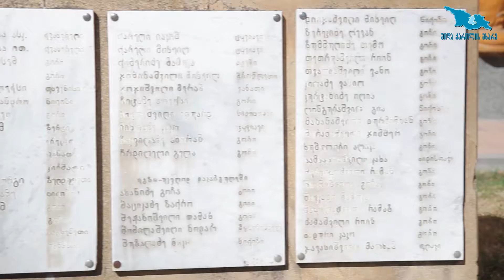სოხუმის დაცემის დღიდან 29 წელი გავიდა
შიდა ქართლის სახელმწიფო რწმუნებულმა მიხეილ შაყულაშვილმა ადგილობრივი თვითმმართველობის წარმომადგენლებთან ერთად, აფხაზეთის ომში დაღუპულთა ხსოვნას პატივი მიაგო და გმირთა მემორიალი გვირგვინით შეამკო.

„დღევანდელ დღეს პატივს მივაგებთ ომში დაღუპულთა ხსოვნას. 27 სექტემბერი ჩვენი უახლესი ისტორიის ერთ-ერთი ტრაგიკული თარიღია. 29 წლის წინ ჩვენმა თანამემამულეებმა საკუთარი სახლები და მიწა-წყალი იძულებით დატოვეს და საკუთარ ქვეყანაში დევნილებად იქცნენ. აფხაზეთი ჩვენი ქვეყნის განუყოფელი ნაწილია. შესაბამისად მნიშვნელოვანია, რომ ნაბიჯები გადავდგათ ურთიერთობის აღდგენის მიზნით და რაც მთავარია, მხოლოდ მშვიდობიანი გზით ყველაფერი გავაკეთოთ ქვეყნის დეოკუპაციისთვის."- აღნიშნა რწმუნებულმა.

აფხაზეთში შეიარაღებული კონფლიქტი 1992 წლის 14 აგვისტოს დაიწყო, რომელიც 13 თვისა და 13 დღის განმავლობაში გაგრძელდა. 1993 წლის 27 სექტემბერს შეიარაღებული საომარი მოქმედებები სოხუმის დაცემით დასრულდა.